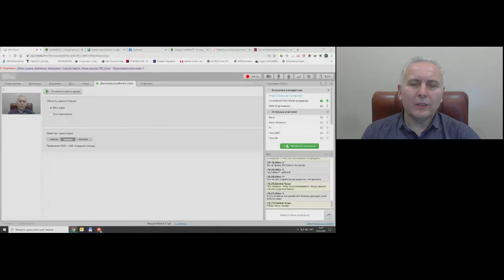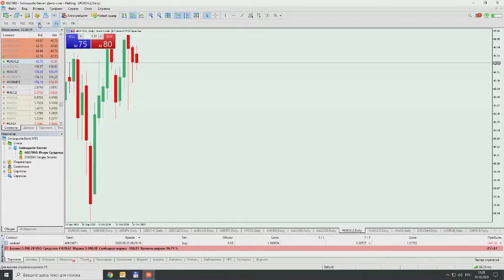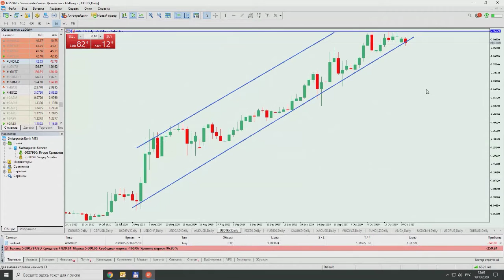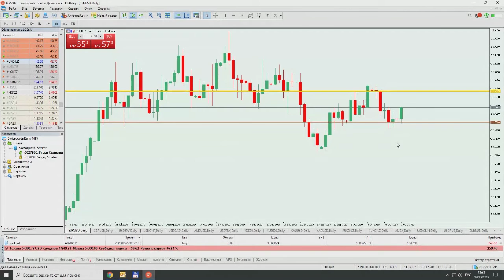Обзор рынков Swissquote 19 октября 2020 г.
Передача "Обзор рынков Swissquote" на интерстриме YouTrade.TV 19 октября 2020 г.